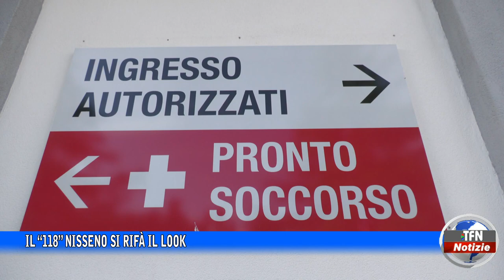Il “118” nisseno si rifà il look